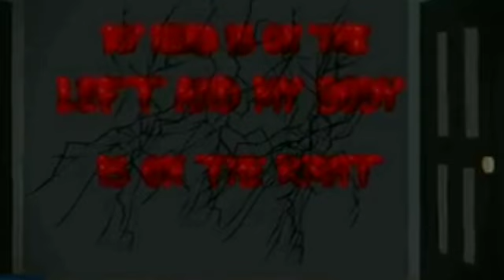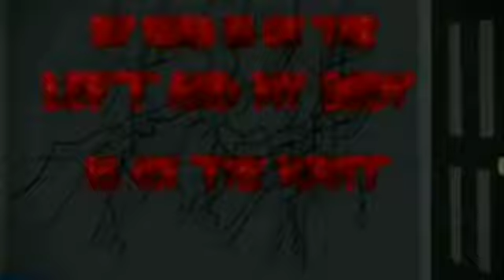Writing on wall - scary story/ (Hindi)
Hey guys how are you I hope you all are well and enjoying. And I hope you will enjoy this video.